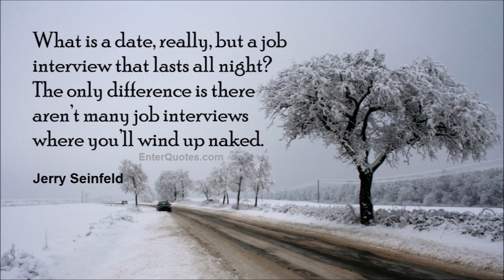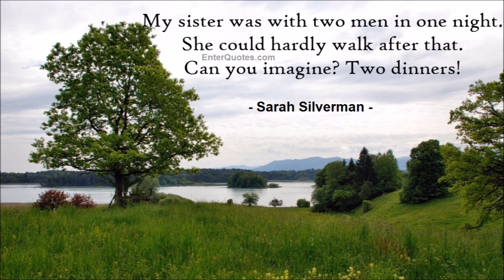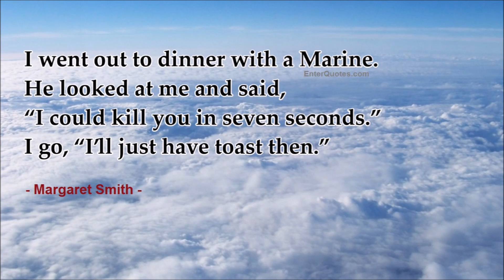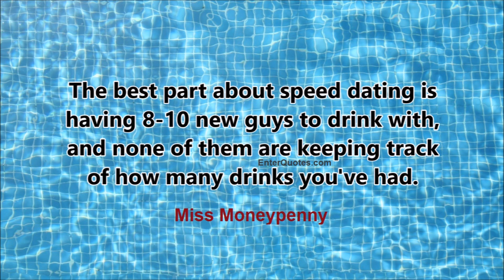19 Best Funny Dating Quotes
Funny Dating Quotes

1.
Bisexuality immediately doubles your chances for a date on Saturday night.
Woody Allen

2.
What is a date, really, but a job interview that lasts all night? The only difference is there aren’t many job interviews where you’ll wind up naked.
Jerry Seinfeld

3.
Whenever I want a really nice meal, I start dating again.
- Susan Healy

4.
I’ve been on so many blind dates I should get a free dog.
- Wendy Liebman

5.
I went on a date recently and the guy took me horseback riding. That was kind of fun, until we ran out of quarters.
- Susie Loucks

6.
My sister was with two men in one night. She could hardly walk after that. Can you imagine? Two dinners!
- Sarah Silverman

Funny Dating Quotes

7.
On a date I wonder if there’s going to be any sex. And if I’m going to be involved.
- Garry Shandling

8.
Dating is where you pretend you’re someone you’re not to impress someone you don’t know.
- Melanie White

9.
I like to date schoolteachers. If you do something wrong, they make you do it over again.
- Rodney Dangerfield

10.
Save a boyfriend for a rainy day, and another, in case it doesn't rain.
- Mae West

11.
Nothing defines humans better than their willingness to do irrational things in the pursuit of phenomenally unlikely payoffs. This is the principle behind lotteries, dating, and religion.
- Scott Adams

12.
Kissing is our greatest invention. On the list of great inventions, it ranks higher than the Thermos bottle and the Airstream trailer; higher, even, than room service.
- Tom Robbins

Funny Dating Quotes

13.
A kiss is a lovely trick designed by nature to stop speech when words become superfluous.
- Ingrid Bergman

14.
I went out to dinner with a Marine. He looked at me and said, “I could kill you in seven seconds.” I go, “I’ll just have toast then.”
- Margaret Smith

15.
I asked this one girl out and she said, “You got a friend?” I said yes. She said, “Then go out with him.”
- Don Irreva

16.
My father always said, “Be the kind they marry, not the kind they date.” So on our first date I’d nag the guy for a new dishwasher.
- Kris McGaha

17.
I hate first dates. I made the mistake of telling my date a lie about myself, and she caught me. I didn’t think she’d actually demand to see the bat cave.
- Alex Reed

18.
The best part about speed dating is having 8-10 new guys to drink with, and none of them are keeping track of how many drinks you've had.
- Miss Moneypenny

19.
Guy: You’re the prettiest girl I’ve ever seen.
Girl: You just want to have sex with me.
Guy: Wow, you’re smart too, I like that.

Funny Dating Quotes